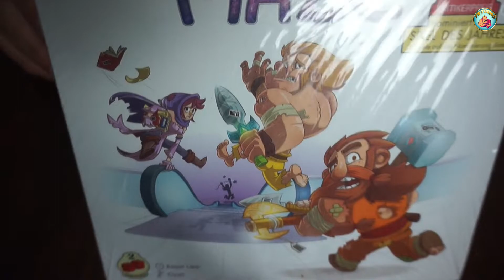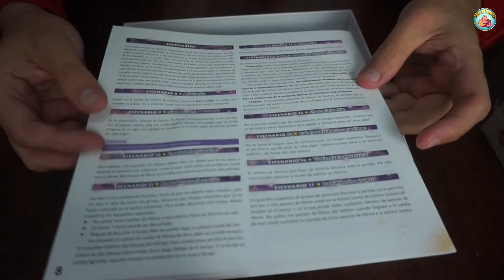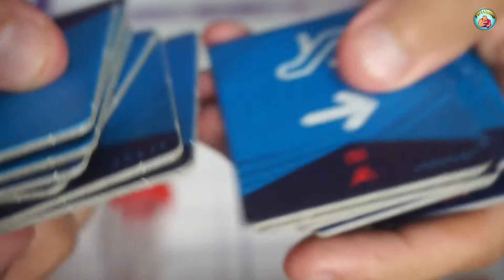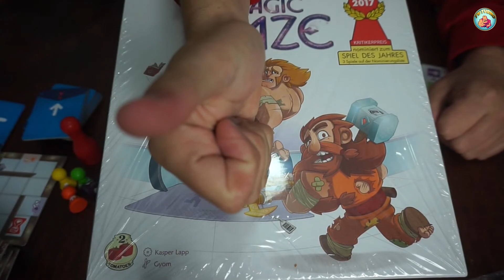Magic Maze- Unboxing Español- Tu Turno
Magic Maze es un juego cooperativo en el que deberemos controlar un elfo, un mago, un enano y un guerrero, los cuales han sido despojados de todos sus bienes y necesitan hacerse con todos sus artículos mágicos.

Atención a tus movimientos para ayudar a que la misión salga bien y podáis escapar.